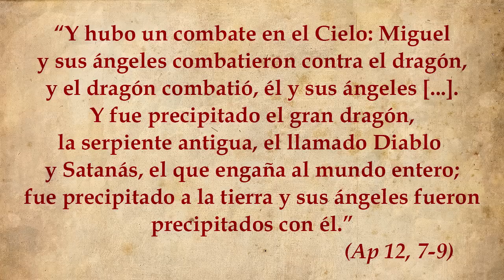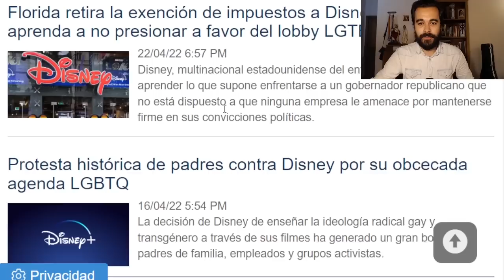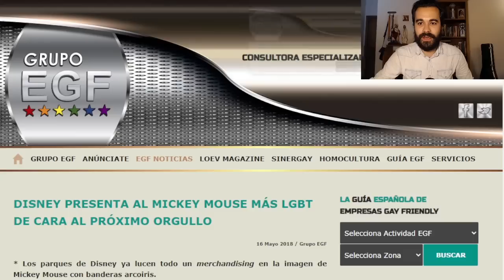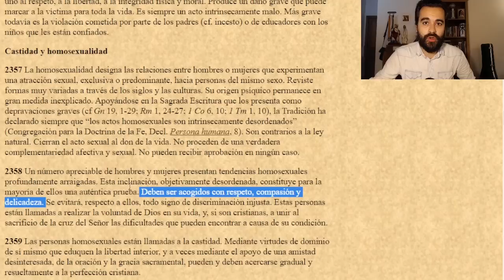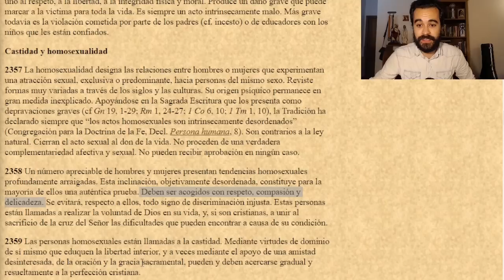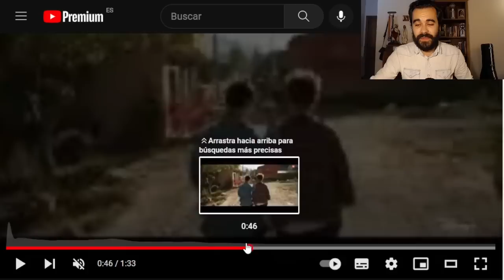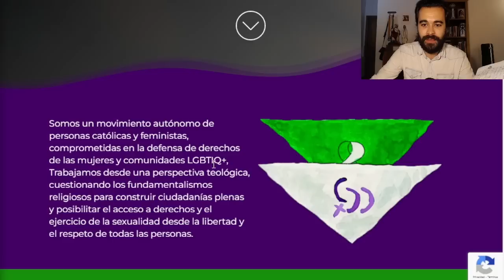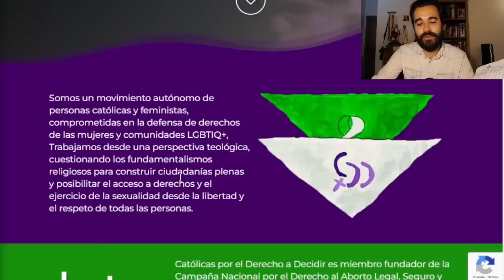😤La APOTEOSIS del RELATIVISMO. "Amén, Francisco responde", el reportaje de Disney para manipular más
Aquí os dejo, con todo el verdadero respeto a todas las personas, las impresiones que este reportaje del averno dejaron en mí.

Es una auténtica tragedia sin parangón el hecho de que ante tanto ABUSO ESPIRITUAL Y MENTAL, no hagan nada aquellos sobre los que recae la responsabilidad de que "ninguno de estos pequeños se pierdan" (Mt 18, 12-14) tras haber sido ESCANDALIZADO (Mt 18, 6).

Quien tenga estómago, y se sienta llamado, puede ver este adefesio, con tal de que otros no lo vean o lo vean con los ojos de la fe.

¿Hasta cuándo, Señor, hasta cuándo? (Ap 6, 10).

📙(DENZINGER) El Magisterio de la Iglesia:

📗"El Quinto Reino", Mauricio Ozaeta: